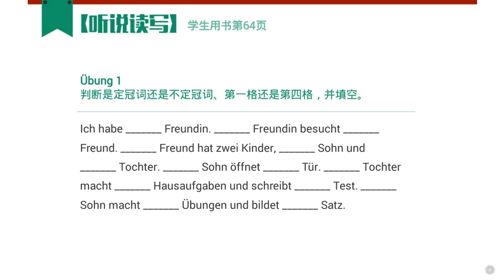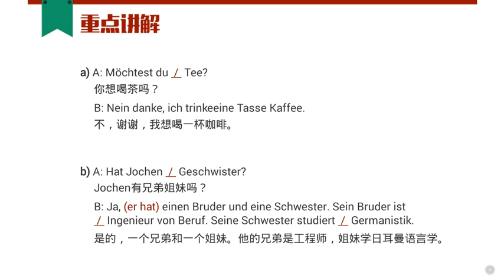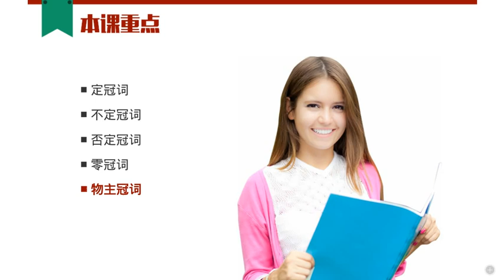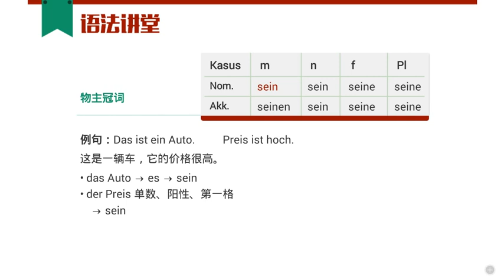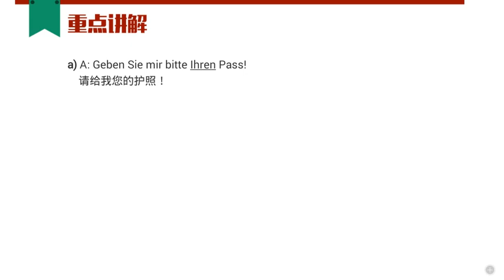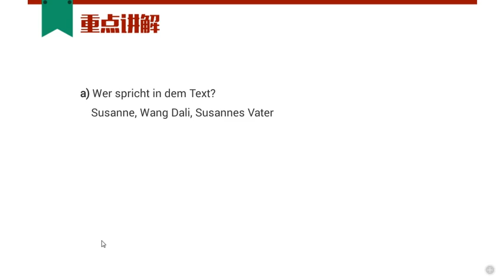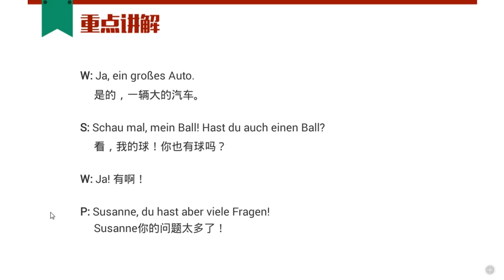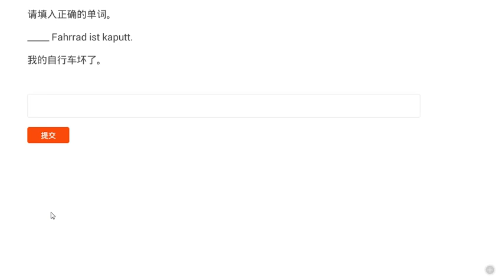L3 6 物主冠词